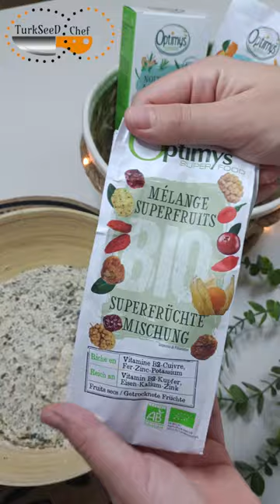PAİN VİKİNG BİO ( Recette très Facile)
Le meilleur pain viking terriblement gourmand, énergétiques, et savoureux avec son mélange de graines, et de fruits secs, et son association de farines un peu brutes.
Vous n’avez pas besoin d’un robot pour réaliser ce pain viking. Très facile à faire et très rapide.
Pour les fruits secs, j’aime mettre le mélange de fruits secs de chez Optimys Superfood BIO, je vous mets les lien en dessous👇.
J’utilise pour la cuisson un moule à pain de 26 cm que je mets du papier cuisson.1 heure de cuisson à 200 °C, et 15 minutes de cuisson à 250°C pour un pain bien croustillant, et votre pain viking ou pain sportif ou encore nordique est prêt ! Il se conserve parfaitement pendant 4 jours dans un torchon.

🔴Recette:
230 gr farine T65 bio
150 gr farine de campagne bio
300 ml d'eau tiède
15 gr levure boulangère
1.5 cuillères à café de sel
150 gr de mélange de graine pour pain: quinoa, gaine de courge, graine de pavot, sésame blanc, graine de lin, graine de tournesol + (un demi verre d'eau pour humidifié les graine)
3 cuillères à soupe de mélange fruits sec Optimys Superfood bio

pour le dessus flocons d'avoine

1 cuisson: 200°C / 1 heure
2 cuisson, sans le moule et le papier cuisson: 250°C / 15 minutes

📢Les sous-titres sont disponibles dans plusieurs langues. VOUS POUVEZ SIMPLEMENT ACTIVER LES SOUS-TITRES en cliquant sur le texte 💬 [cc] ou sur l'icône ⚙️ ET CHOISIR LA LANGUE DE VOTRE CHOIX.
Mes amis, si vous aimez cette vidéo, vous pouvez aider la chaîne à grandir😊 !
Écrivez un commentaire ou posez-moi une question sur la recette, je serais très heureux de vous répondre.

Bienvenue sur ma chaîne culinaire !
Nous sommes très heureux de vous voir parmi nous.
Je partage des recettes délicieuses, facile et rapide; de la pâtisseries, des desserts, des plats à base de viande de poulet, bœuf, agneau, des recettes turque,...
Et plein d'idée recette facile et rapide en cuisine.
Je partage 1 vidéos tous les vendredi, si vous chercher un chaîne de cuisine, sachez que vous êtes au bon endroit!!!